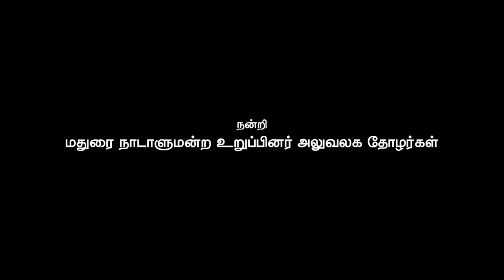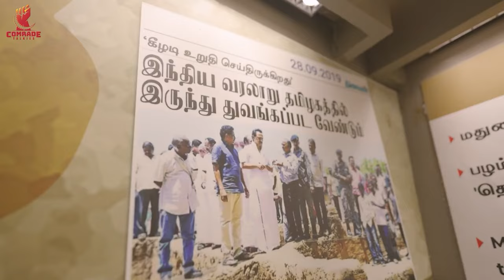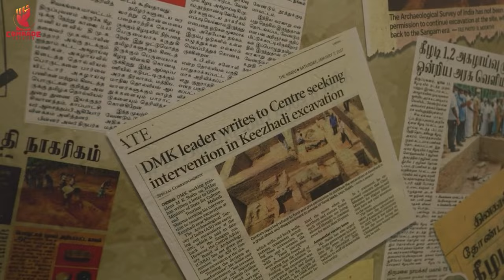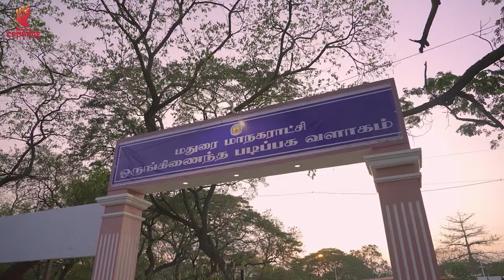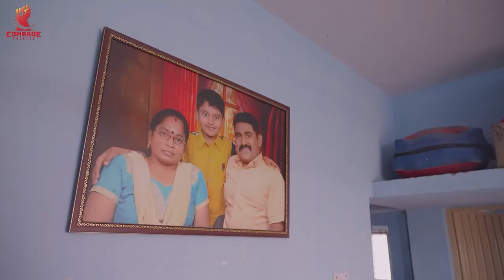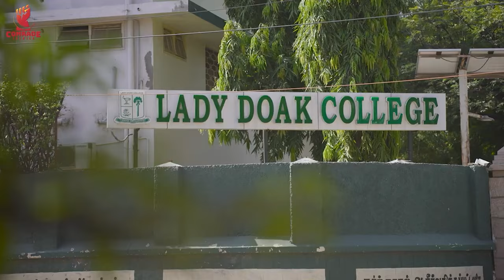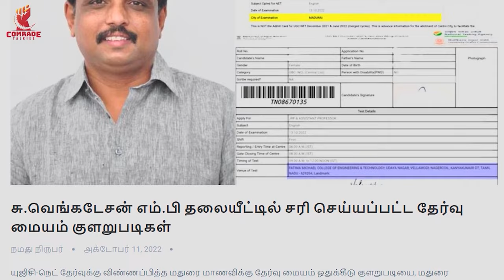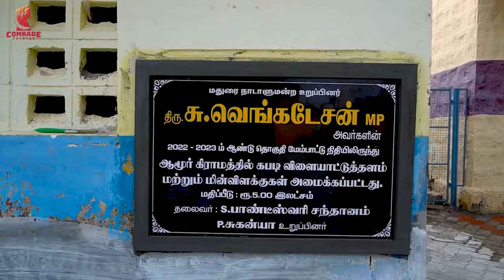மக்கள் ஊழியன் | Su.Venkatesan MP | Tamil Documentry | Comrade Talkies